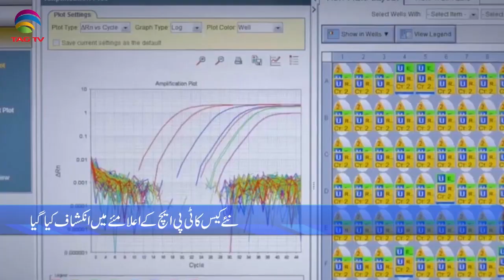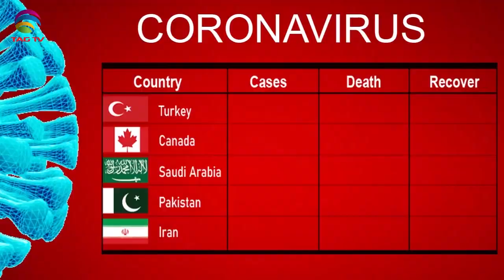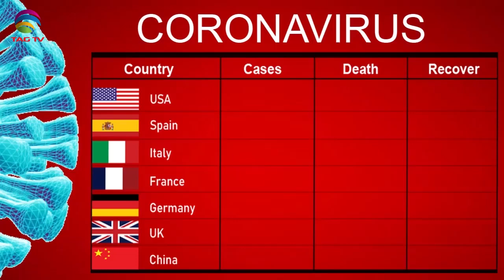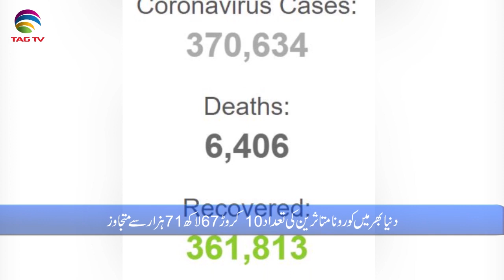International & Canadian News Bulletin in Hindi/Urdu - Feb8, 2021